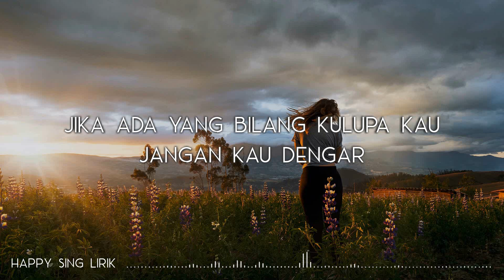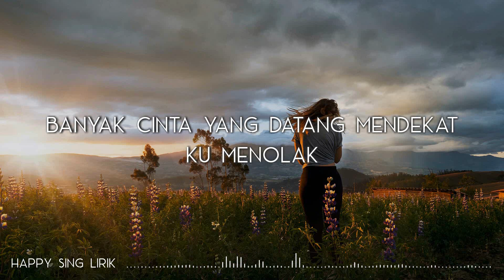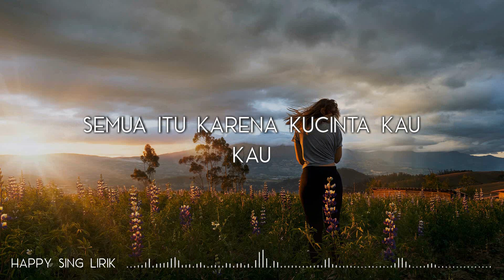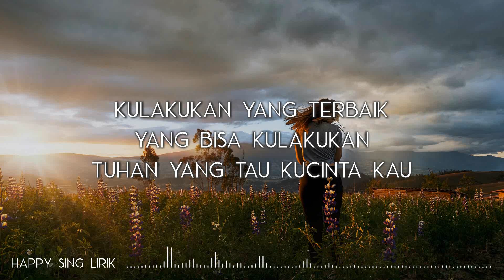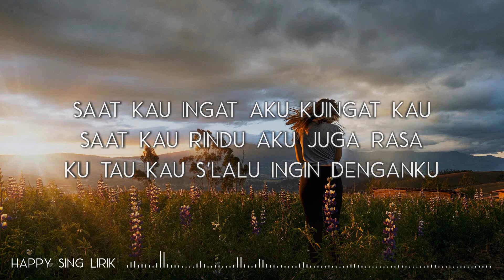BCL - Karena Kucinta Kau (Lirik)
BCL - Karena Kucinta Kau (Lirik) semua hak milik artis dan label asli.